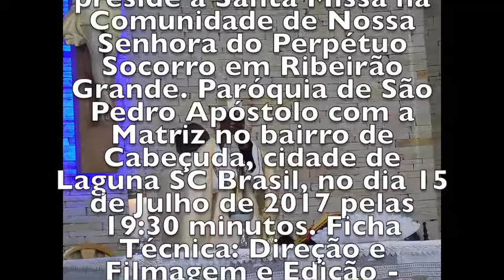QUEM TEM OUVIDOS OUÇA A PALAVRA DE DEUS LANÇADA E PROCLAMADA EM NÓS - RIBEIRÃO GRANDE / CABEÇUDA